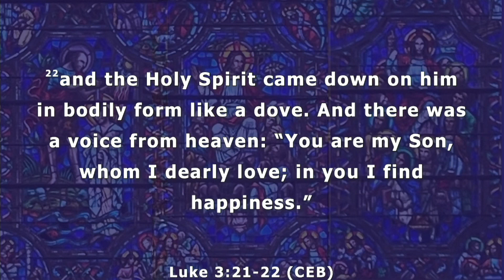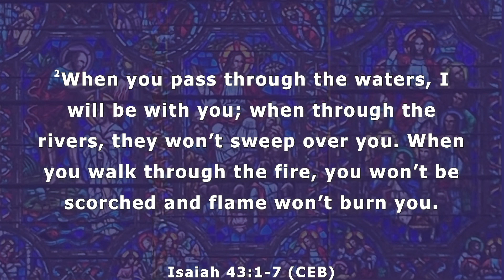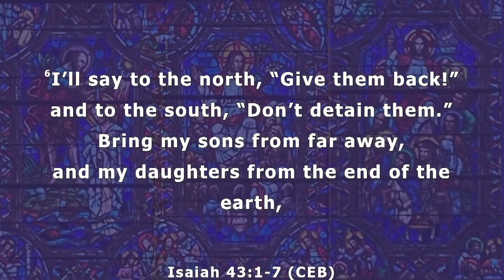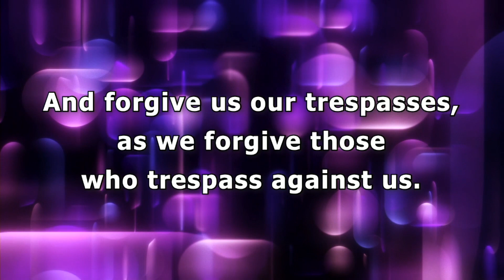Baptism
We’re kicking off a brand new series of talks today called Telling Our Story. The story of our faith is told all around us. As in, we look right at it every Sunday when we gather together in our sanctuary and gaze upon the breathtaking stained glass! Right in front of us, we see the story of Jesus’ life. But is that all that you see? Or is there something more? Do you see your own life through the lens of the life of Jesus? Today, we’ll talk about baptism – both that of Jesus and our own.